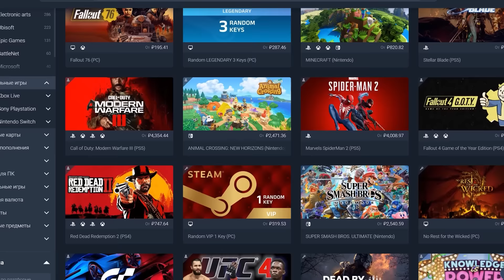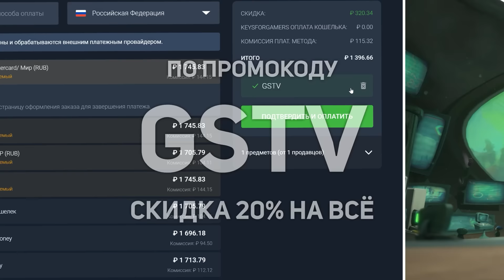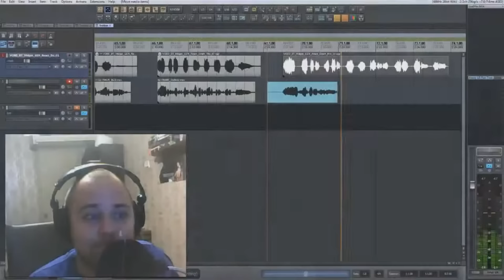Русское радио в GTA! Самые ожидаемые русские игровые озвучки от студий-энтузиастов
Реклама. Keysforgamers.com, Erid: 2HD7dnYC

Наличие русской локализации зарубежных игр всегда было крайне важно для отечественных геймеров – народу ведь в России очень много, а английский знают далеко не все. Когда-то это была довольно болезненная проблема – официальные переводы были в большом дефиците, а пиратские случались самые разные: вполне хорошие или мемные (например от Фаргуса) и откровенно некачественные. Что уж говорить о русской озвучке игр. Она была еще бОльшей редкостью, а если случалась, то актеры зачастую откровенно недоигрывали или, наоборот, переигрывали. Поэтому среди геймеров было распространено мнение, что лучше играть с оригинальным звуком. За последние лет пятнадцать ситуация, конечно, изменилась. Мы получили много примеров качественной русской озвучки многих хитов, а голоса Всеволода Кузнецова, озвучившего Джоэла из дилогии The Last of Us и Геральта из «Ведьмака», Элизы Мартиросовой, ставшей голосом Элли, и Ильи Бледного, подарившего свой голос тому же Джону Сильверхенду в Cyberpunk 2077, стали всеобще узнаваемыми и любимыми. Помимо больших официальных локализаций есть качественные работы и от небольших студий, объединивших энтузиастов – среди них, например, Mechanics VoiceOver, Cool Games и GamesVoice, на счету которой есть, например, титаническая работа по русскому озвучанию Hogwarts Legacy. Сегодня мы решили поговорить о наиболее ожидаемых русских озвучках от таких вот студий. Ведь официальных переводов от многих крупных издателей сейчас, по всем понятным причинам, ждать не приходится.

00:00 Вступление
01:25 Star Wars Jedi: Survivor
04:23 Dying Light
05:46 Alan Wake 2
07:23 Disco Elysium The Final Cut
08:34 Dead Space Remake
09:56 It Takes Two
11:13 Borderlands 2
13:00 Grand Theft Auto: Vice City
14:34 Resident Evil 6
16:10 KotOR Russian Project